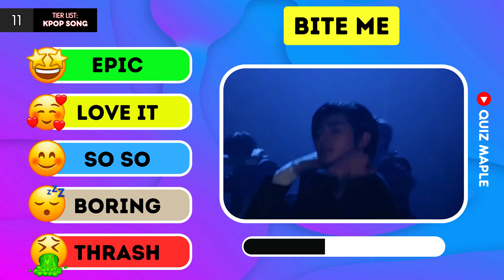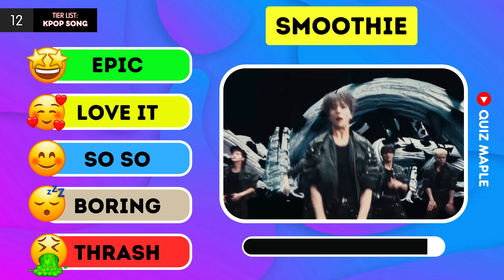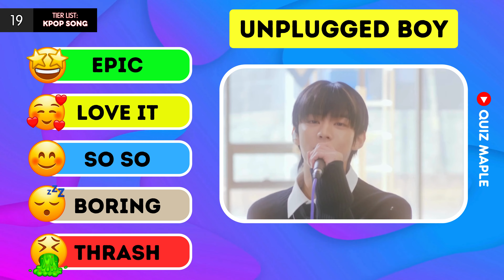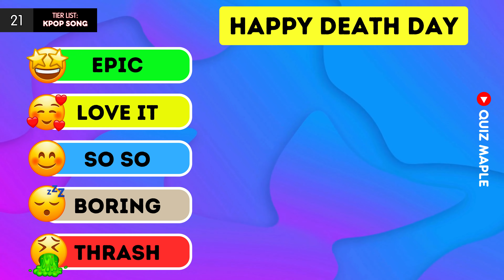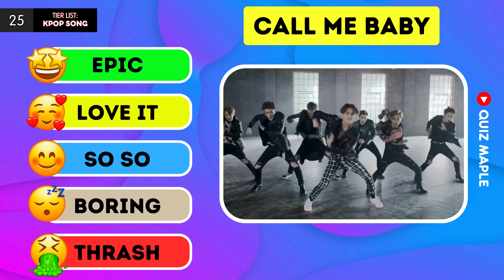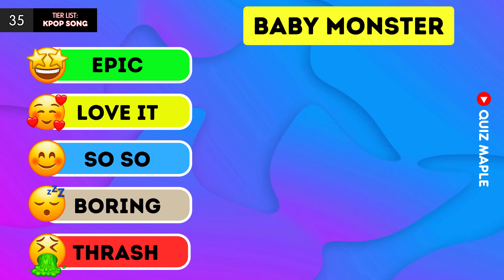Rate The Kpop Song - KPOP SONGS TIER LIST 🤩 😵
Rate The Kpop Song - KPOP SONGS TIER LIST : In todays video you going to rate the popular k pop songs of all your favorite kpop groups. Hope you can rate the kpop songs from epic to thrash in this fun task

Enjoy Quizzing!